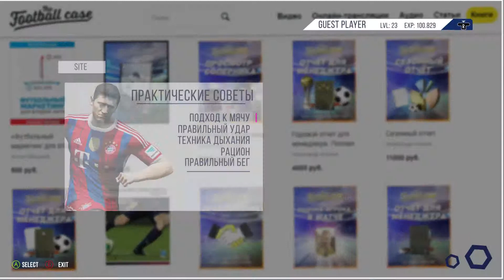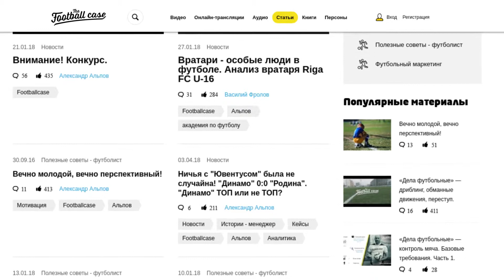football site explainer 2018 (animation portfolio)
My commercial explainer for football themed site. 2018
Animation
After effects